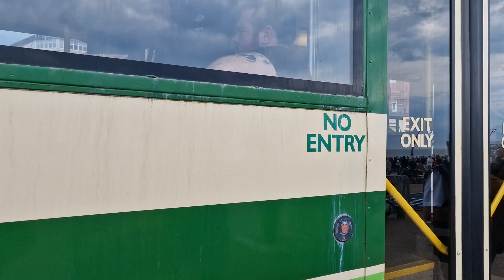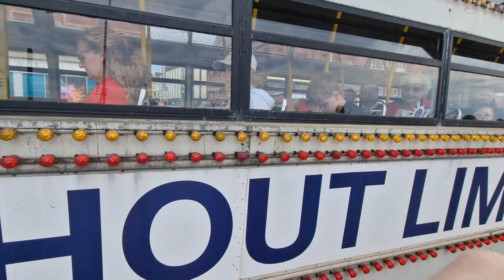Blackpool jubilee tram parade 2/6/22